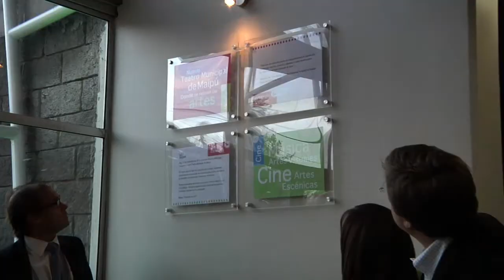Reinauguración Teatro Municipal de Maipú.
Acompañado por su familia, sus colaboradores y los vecinos de Maipú, Alberto Undurraga, dijo adiós en su última actividad pública relacionada con la comuna del abrazo, término que acuñó durante sus dos gestiones al mando del municipio.

En una emocionante ceremonia, el  ex edil maipucino repasó sus 8 años en la comuna, recordando momentos significativos que marcaron el desarrollo de Maipú convirtiéndola en una comuna con características de ciudad, con el sello de justicia e igualdad para todos sus habitantes, lema que perduró hasta el último día de su gestión.

Fue precisamente, la cercanía con el vecino, lo que marcó sus dos periodos. "si es problema del vecino, es problema nuestro" fue la  frase celebre que inculcó a cada uno de sus trabajadores.

Reinaugurando el teatro municipal, un patrimonio cultural inigualable para los maipucinos, fue la forma de entregar el legado a las nuevas autoridades comunales.

El teatro contará con las mejores especificaciones técnicas que necesitarán los vecinos y las futuras muestras artísticas.